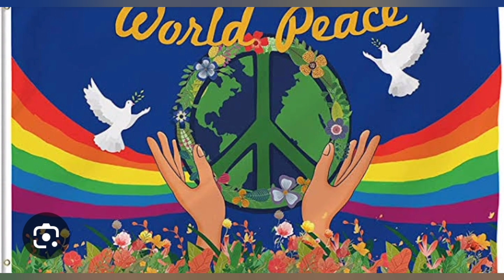United Nations Day | why we celebrate United Nations Day | United Nations Day full information